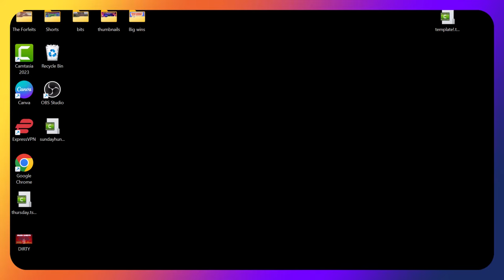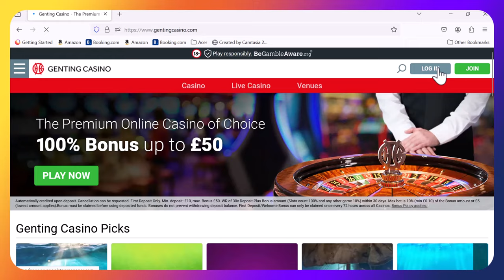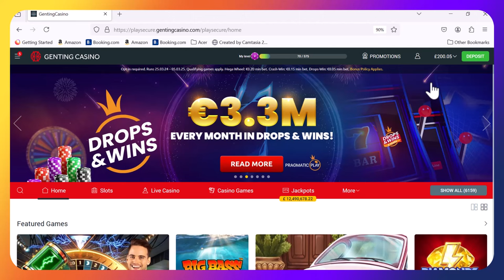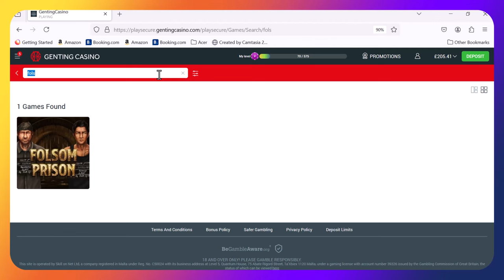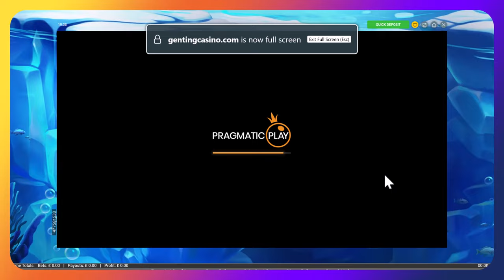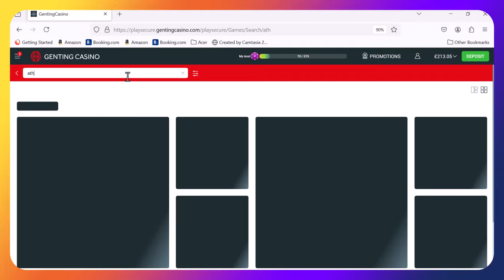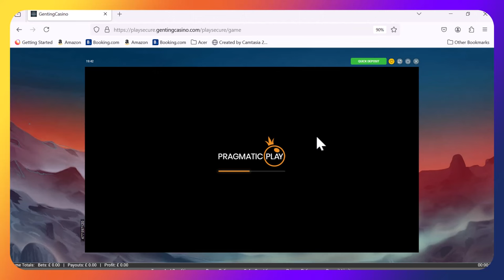Possibly our worst £400 bonus hunt yet followed by compilation with some good wins.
We're back again with one more crack at a bonus hunt which yet again in Crash Bandits style goes absolutely shambolic. But not to fear as we get a couple of good bonuses in the compilation part of the video salvaging some dignity.

The question is do we finish with profit or loss?